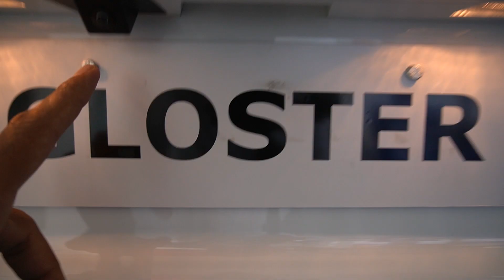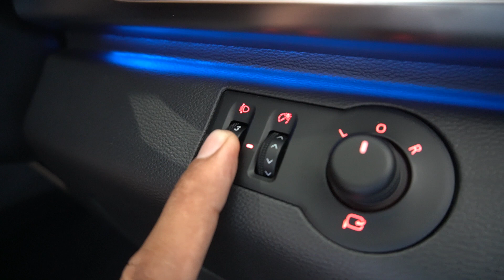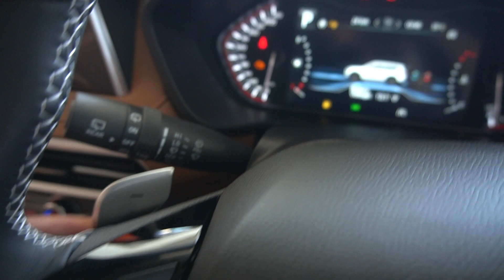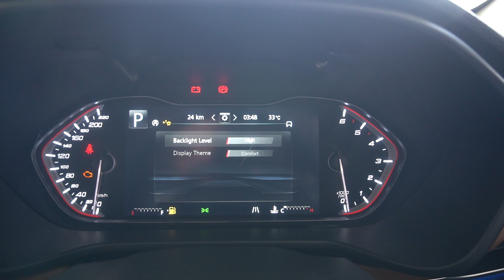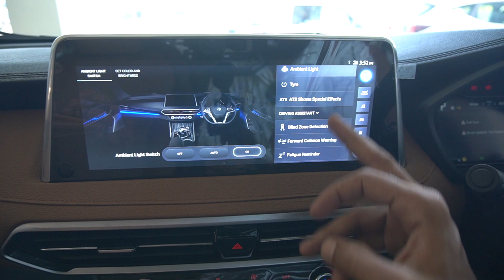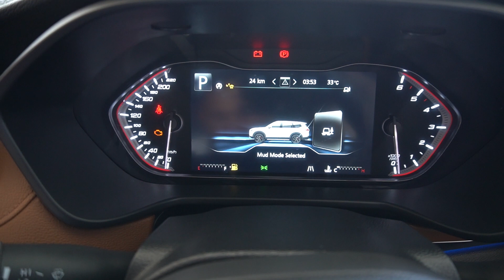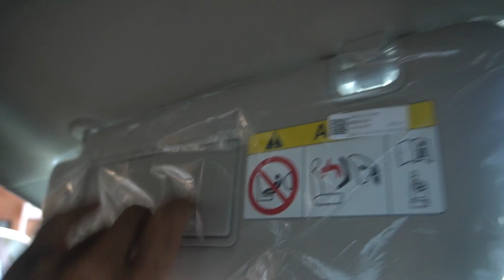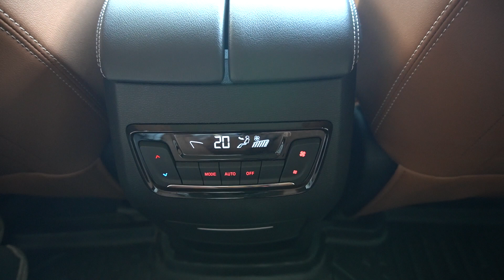इस के आगे तो FORTUNER भी FAIL है | 2023 New 7 Seater MG Gloster Savvy 4WD Real Life Review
New MG Gloster Savvy 4x4 ❤️ Top Model 2023 Review, On Road Price, Features